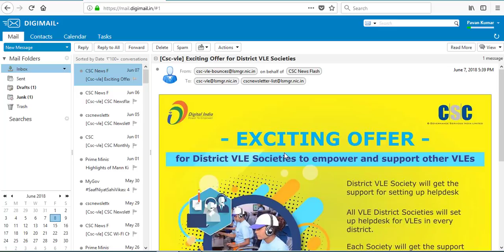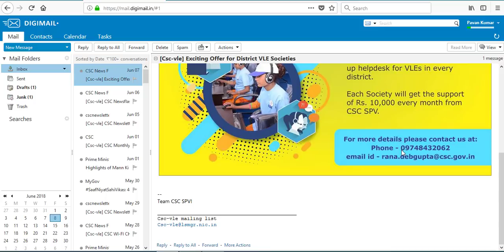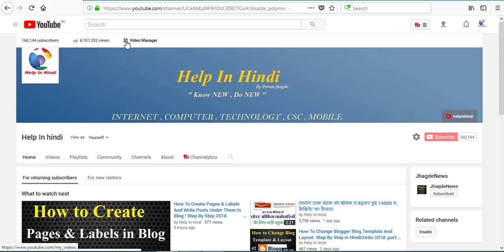Open Rural BPO centere and get 10,000/ month salary form csc spv,What is Rural BPO/call center?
1. what is rural bpo
2. how to open raral bpo
3. what is salary of rural bpo center

What is Rural BPO/call center? VLE को लाखो कमाने का मौका, How to open , Salary ? Full process A to Z